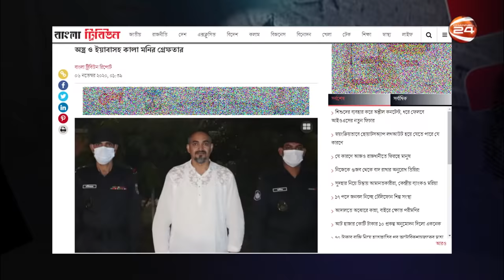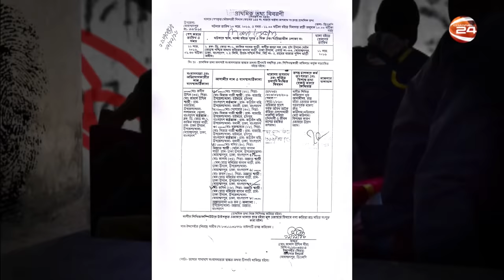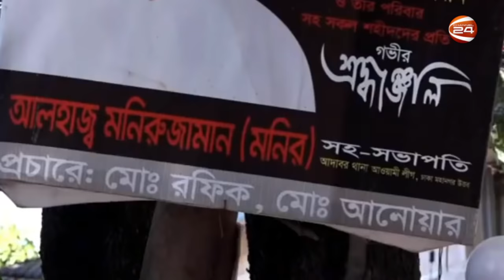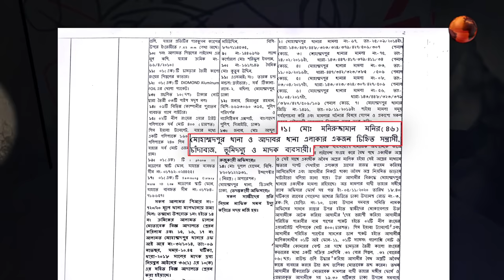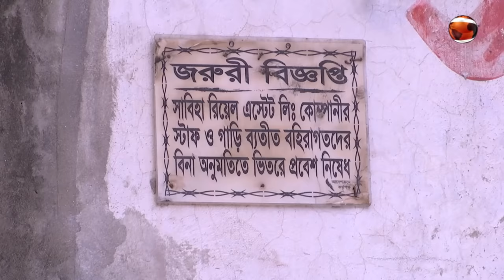SEARCHLIGHT EXCLUSIVE: American Monir | আমেরিকান মনির | Episode 158 | Crime Investigation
»» Office Address:
Bangladesh.